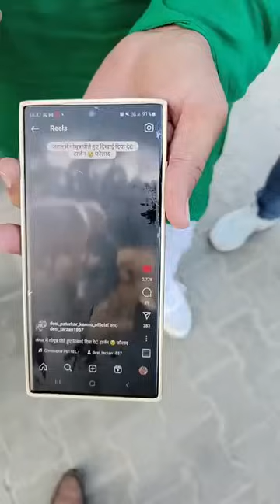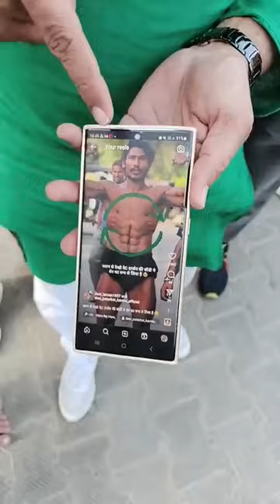8100 live सपाटे मारने वाली सपाटा मशीन पहुंची हिसार, कभी नहीं खाया अनाज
8100 live सपाटे मारने वाली सपाटा मशीन पहुंची हिसार, कभी नहीं खाया अनाज , गौ मूत्र को पीकर गौ गोबर से नहाने वाले देसी टार्जन ने दिया सबको चैलेंज।